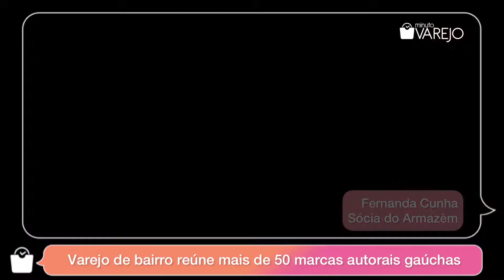Loja colaborativa reúne mais de 50 marcas autorais no Rio Grande do Sul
MinutoVarejo: Loja colaborativa reúne mais de 50 marcas autorais no Rio Grande do Sul. Conheça o espaço criado em 2020 e que busca valorizar produtos locais, empreendedorismo das mulheres e proximidade com consumidores. Veja mais

Assista a vídeos com entrevistas e inovação no varejo:
Lojas Colombo (Eduardo Colombo): o grupo pós-Adelino Colombo